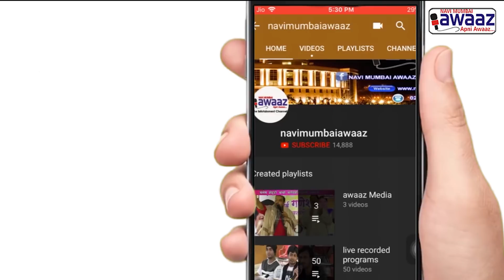Navi Mumbai Awaaz- मोठा खांदा येथील एका बिल्डर विरोधात शेकापच्या वतीने धरणे आंदोलन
Police get violent on protesters opposing a builder in Khanda Colony, Panvel  Watch our full video to know what happened!